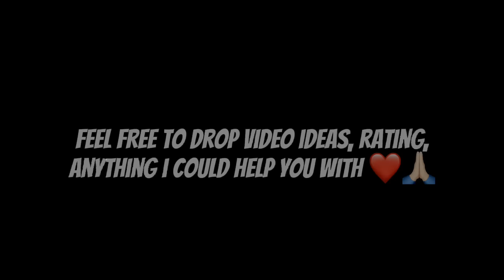Gauntlets True Combos